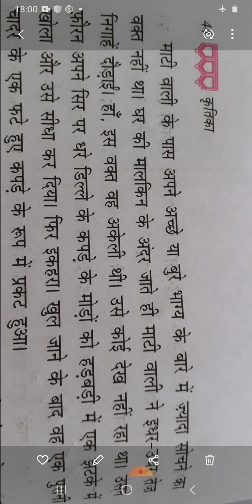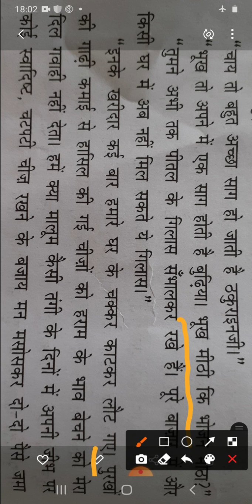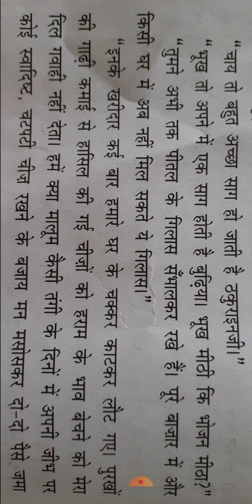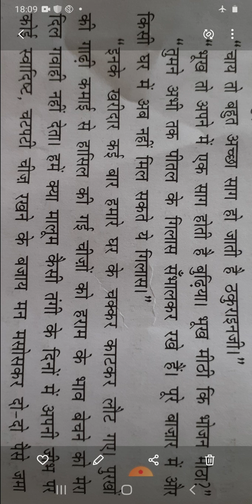कक्षा-9 विषय-हिन्दी प्रकरण-माटी वाली(भाग 2)